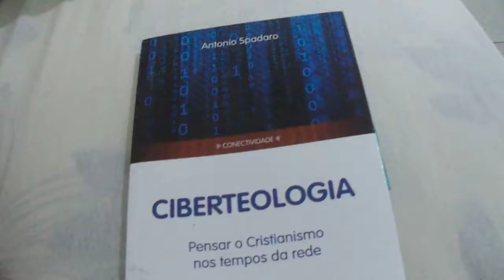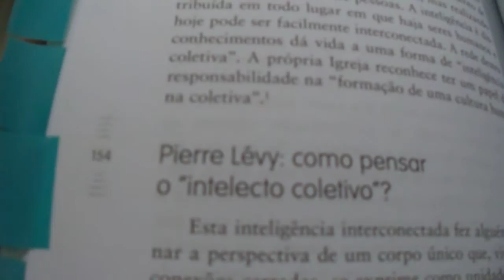Ciberteologia de Antonio Spadaro